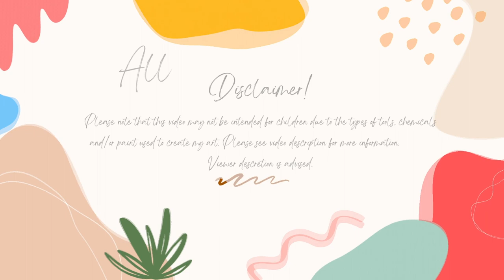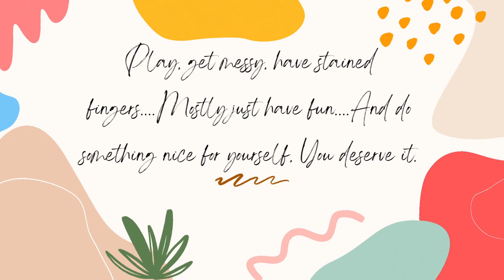My Week In Review 2-25-24 To 3-2-24